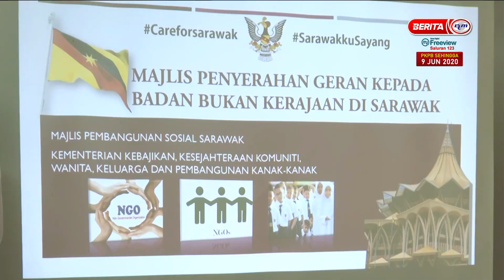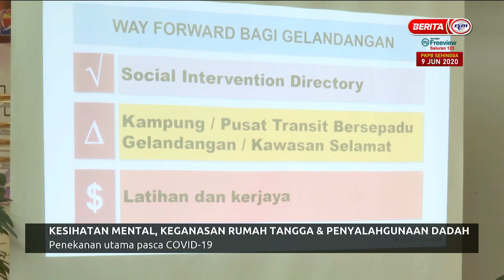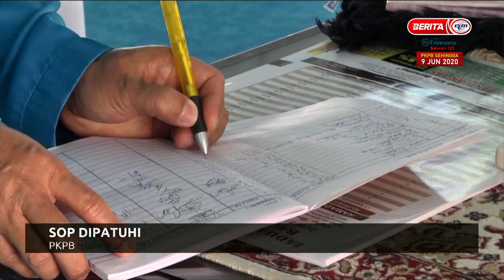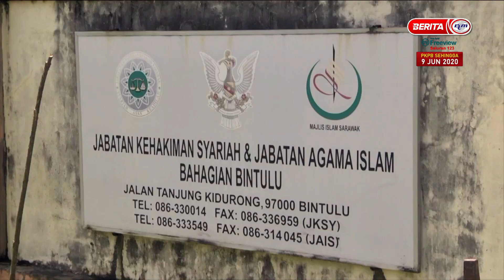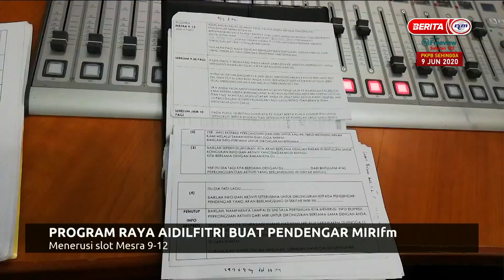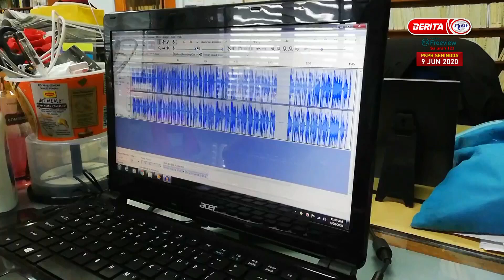23052020 BERITA PAGI SARAWAK